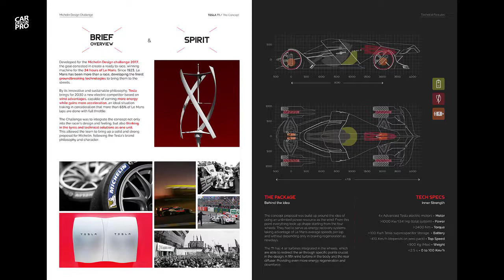TESLA Model T1 Concept Design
Tesla T1 Concept by Miguel Angel Bahri
(Personal Portfolio's Version)

Design Team:
Miguel Angel Bahri
Omar Alfarra Zendah
Federico Adolfo Abascal
Abelardo Bahri

Presentation & Graphics:
Kevin Morales Di Santiago